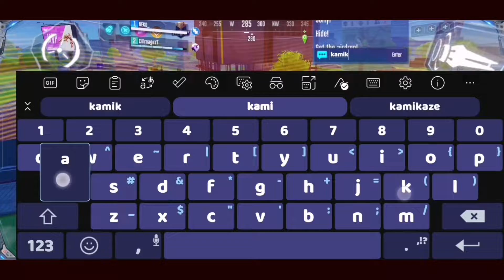Smc - 2 in 1 Gabriel compilation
Device : Huawei Mate 20 X